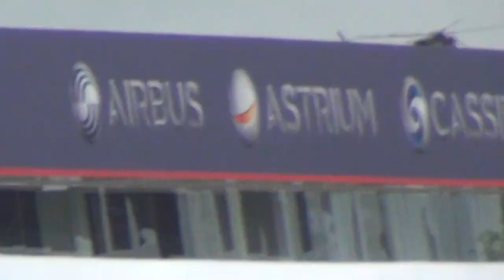hélicoptère Tigre Français et Allemand